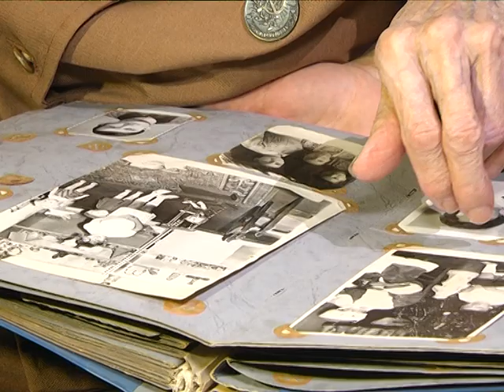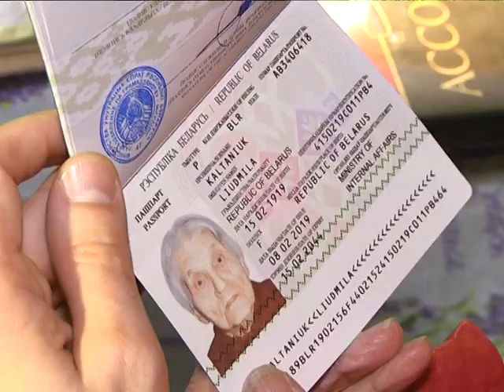2019-02-15 г. Брест. 100-летие Л.К.Колтонюк. Новости на Буг-ТВ.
Надо просто любить жизнь - эти слова Людмила Константиновна Колтонюк считает главными по жизни. Сегодня женщина отмечает красивый юбилей - столетие. Поздравить долгожительницу в торжественной обстановке приехали представители администрации, управления внутренних дел, школьники. Вместе с ними в гости к Людмиле Константиновне отправилась и  Анастасия Ноздрин-Плотницкая.